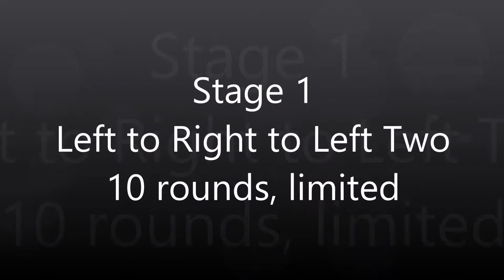Guthsville 070515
Guthsville Rod & Gun Club July 2015 IDPA match. 07/05/15